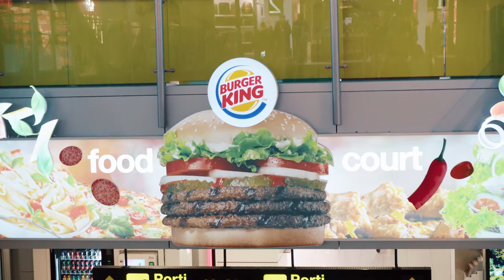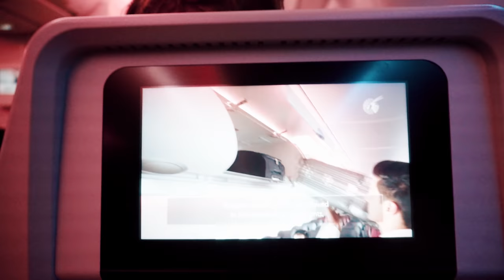AM PLECAT IN ASIA